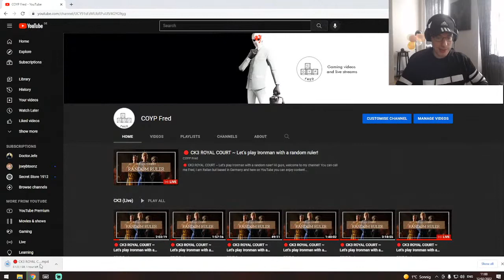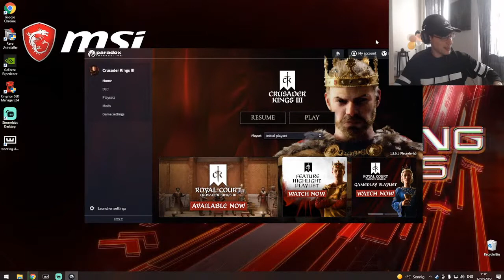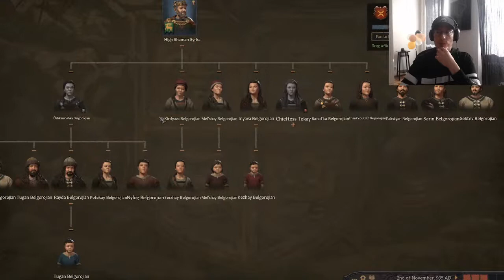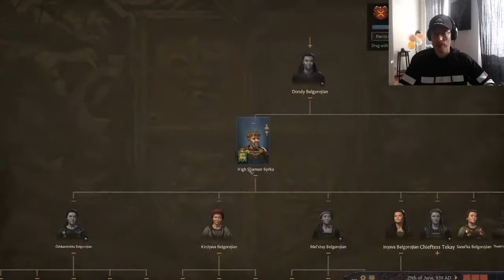🔴 CK3 ROYAL COURT ~ Let's play Ironman with a random ruler!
You can call me Fred, I am Italian but based in Germany and here on YouTube you can enjoy content in my broken English 🤣
Today I am going to play CK3 Royal Court with a random ruler and Ironman enabled... I bet it will not last long 🤣

CHAT COMMANDS:

!bio
!rules
!lastvideo
!fortnite
!sens
!fifa